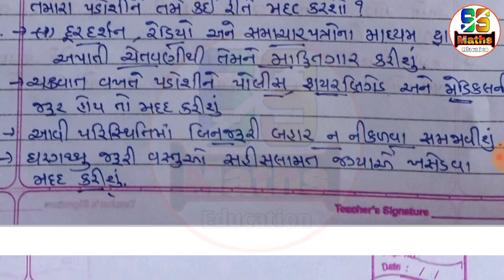Ekam kasoti dhoran 7 vigyan paper solution October 2020